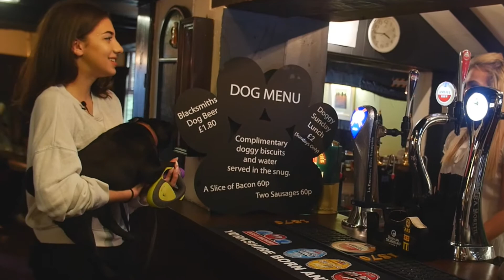The Black Smiths Arms - Muddy Paws